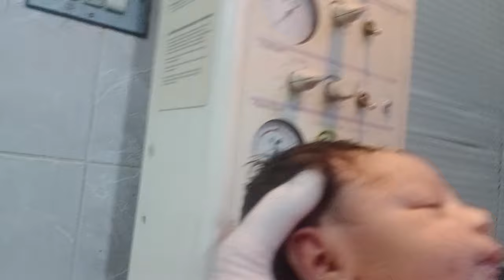New born baby take feed after inhale meconium aspirate baby have a infection but baby take feed💞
New born baby recovred after baby inhale meconium aspirate now baby alright and take oral fluid meconium is first stool when baby pased inside the uterus this toiv stool mixed with amniotic fluid but infection was recovred 🥰💞💞